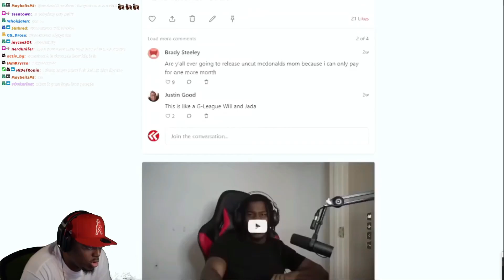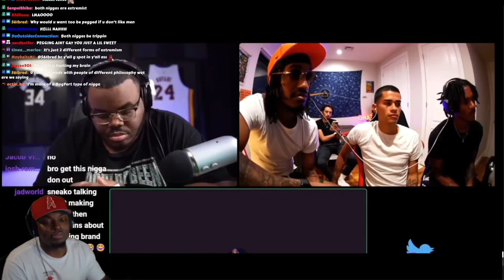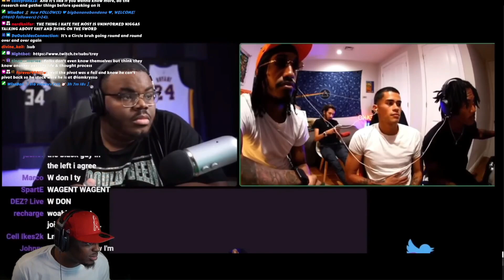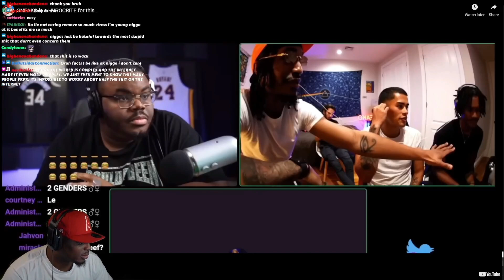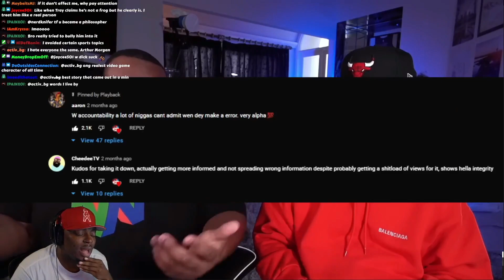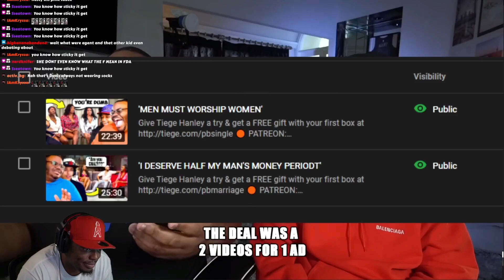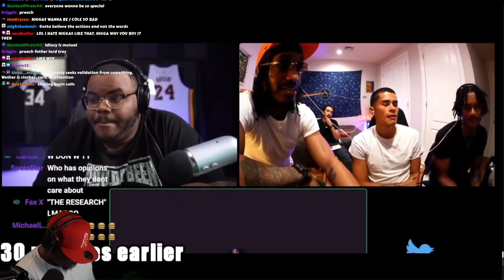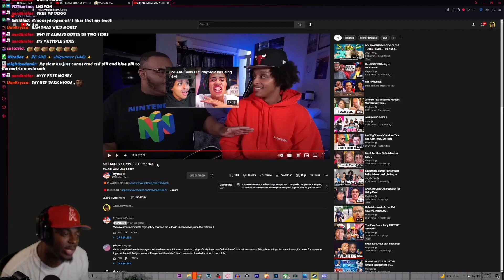TRAY REACT TO SNEAKO BEING A HYPOCRITE OVER AGENT AND LOW'S OPINION W/@Raunchyy